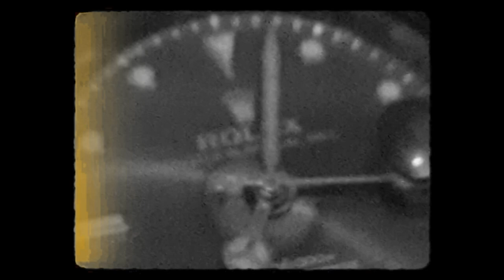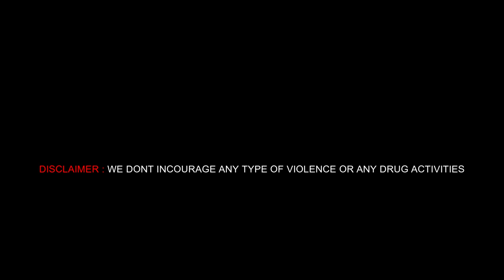Racks - Gold Chain ft Tiago Keys (Official Music Video)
This two rappers came a long way and they put the work in just like the song describes . GOLD CHAIN is a rap song that is based on real life events and this music video shows it . WARNING :
No voilence nor alcohol abuse is encourage in this visual. GOLD CHAIN Performed by RACKS & TIAGO KEYS produced by JUICE .